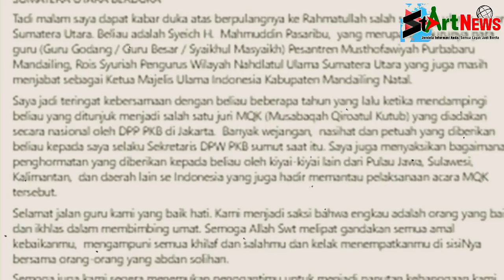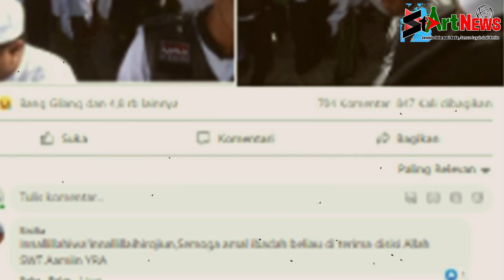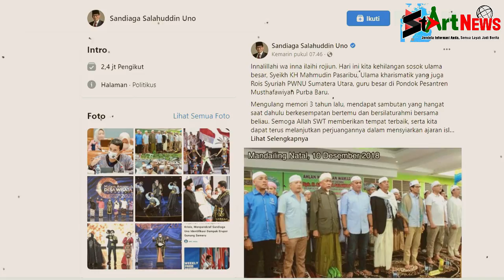KITA KEHILANGAN AYAH PASARIBU - SEPUTAR MADINA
Seputar Madina menyajikan liputan khusus yang memberikan informasi mengenai segala hal yang ada di Kabupaten Mandailing Natal.

Kali ini Tim Redaksi StArtNews Menyajikan Seputar Madina tentang Meninggalnya Ayah Mahmudin Pasaribu
dengan Tema "KITA KEHILANGAN AYAH PASARIBU"